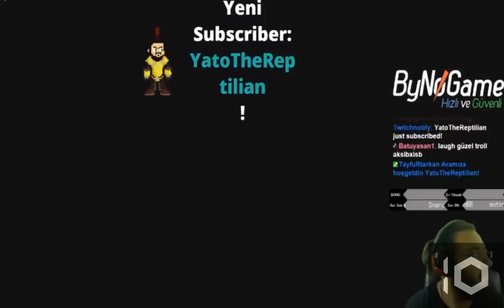Jahrein, Elwind Dota'nın Allahıyım Dinliyor